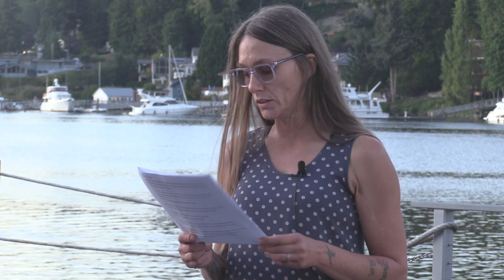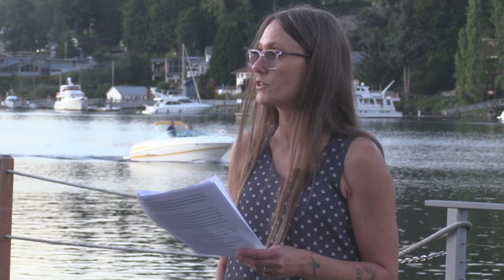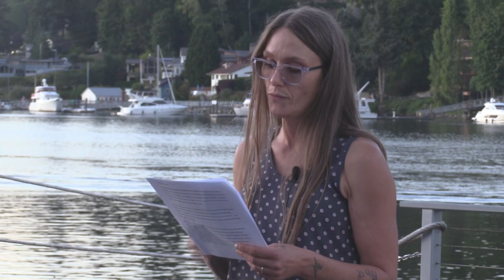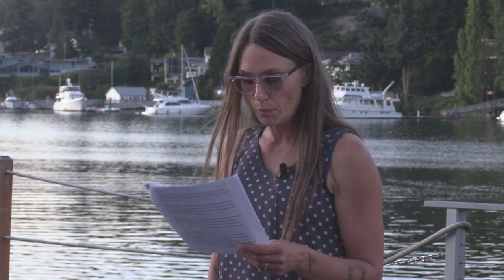Ginny Bromley - Post-Prison Education Program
Ginny Bromley with the Post-Prison Education Program speaking August 28, 2019 in Gig Harbor, WA at a benefit